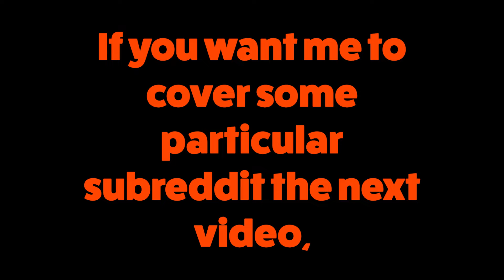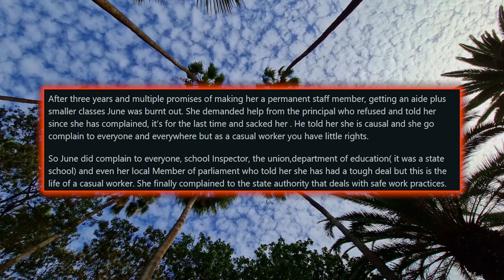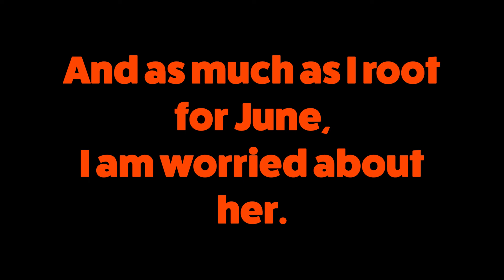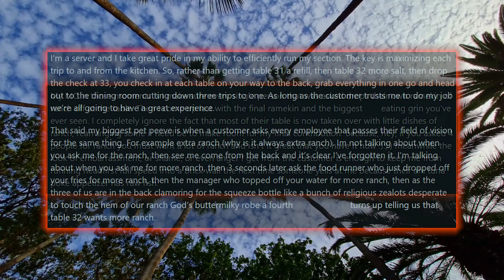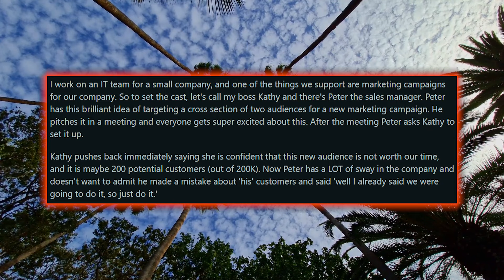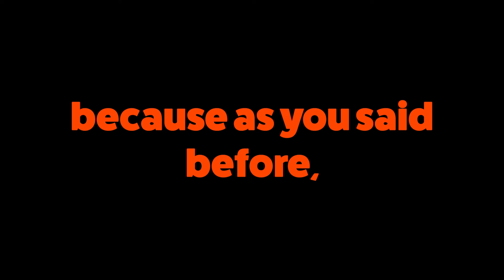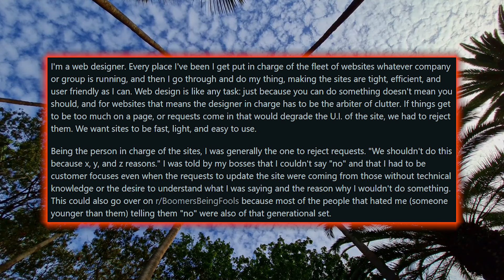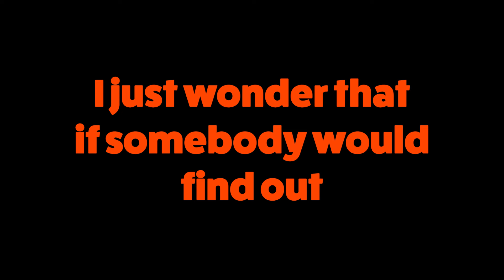r/Malicious Compliance OP got revenge on boss Reddit funny drama short new stories read aloud real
I read and react to Reddit stories.